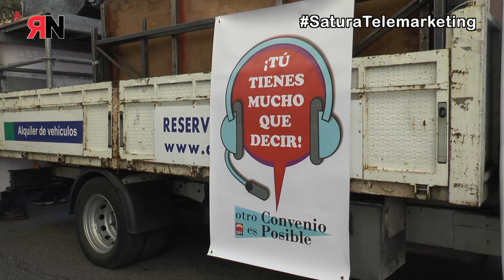Manifestación Contact Center en Madrid (28-11-16)